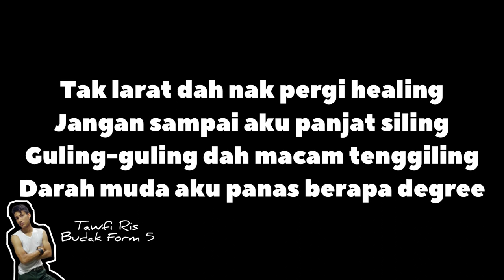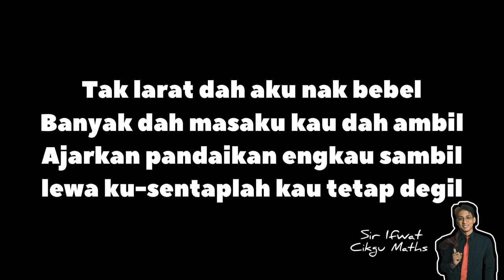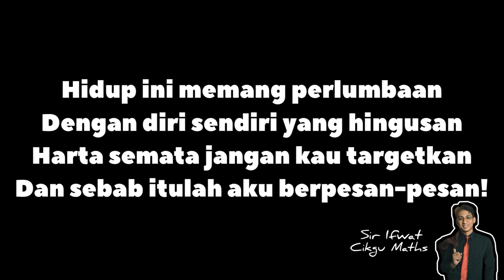BUKAN KAU SORANG (BY IFWAT ROSDI)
Mungkin inilah dia luahan hati murid vs luahan hati cikgu.

Penyanyi: Ifwat Rosdi
Penulis lirik: Ifwat Rosdi
Penasihat harmoni: @AmirMaaruf